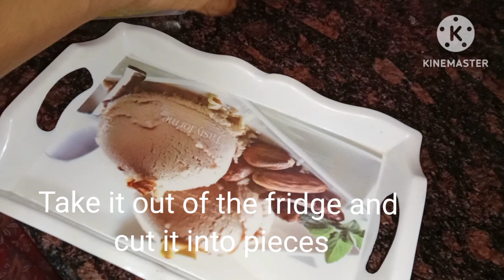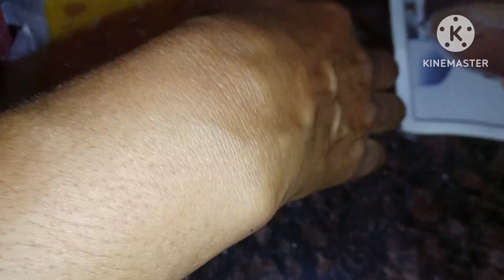খোয়া বা ছানা ছাড়াই সুস্বাদু আমের সন্দেশ সহজ পদ্ধতিতে।mango sandesh,sweet recipe,সন্দেশ রেসিপি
খোয়া বা ছানা ছাড়াই সুস্বাদু আমের সন্দেশ  বানিয়ে ফেলুন সহজ পদ্ধতিতে।mango sandesh,sweet recipe,সন্দেশ রেসিপি।